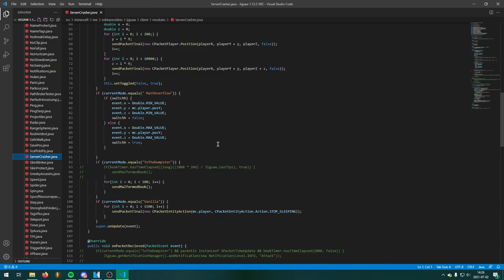Jigsaw Client SOURCE CODE Released! 1.12.2 + 1.8.8